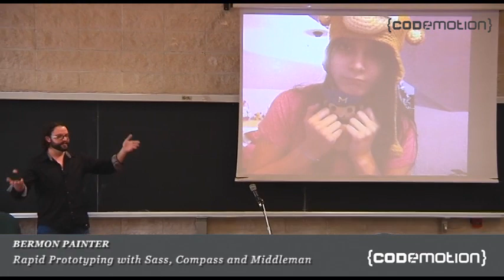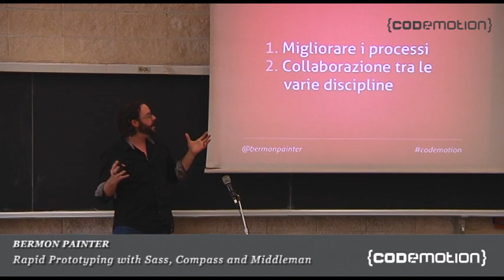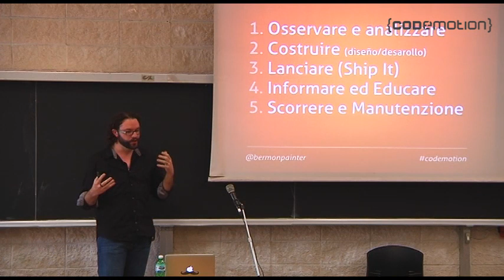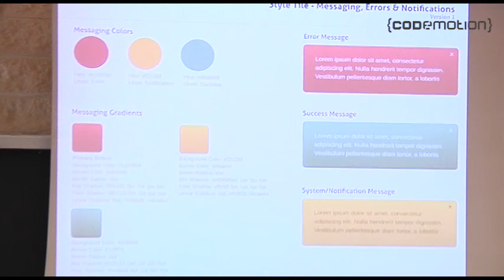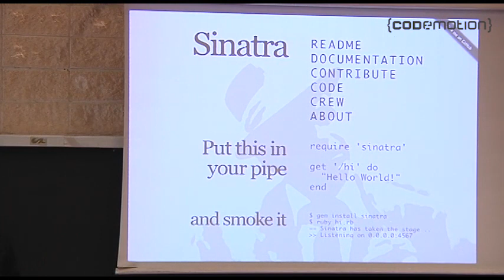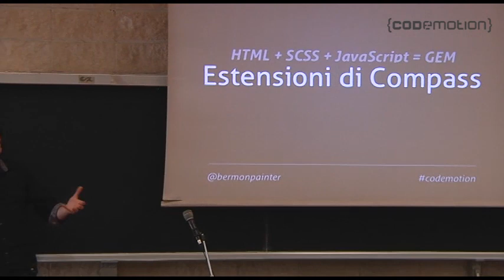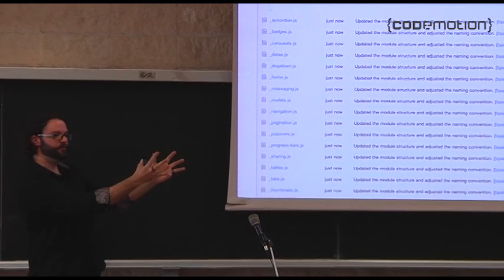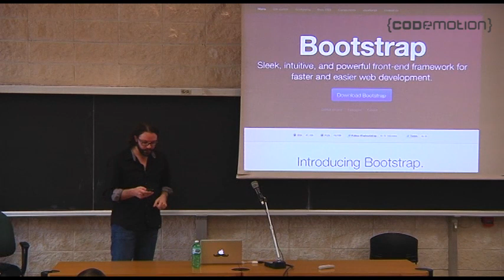Rapid Prototyping with Sass, Compass and Middleman by Bermon Painter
This talk will cover some of the benefits of building a rapid prototyping framework with Sass & Compass along with the static site generator, Nanoc. you'll discover how to rapid prototype pages, widgets and interactions that can be used for usability testing and to help concept ideas. Since it's all built on Ruby it's easy to migrate over to the real application later or toss away